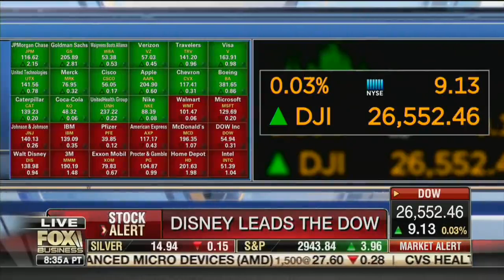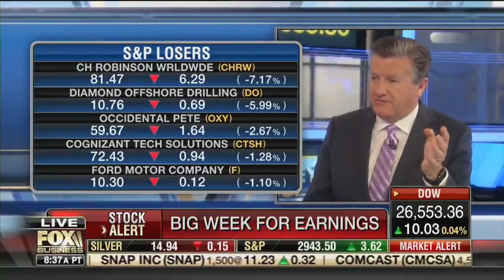THE U.S. ECONOMY IS PARTYING LIKE ITS 1999. WILL GLOBAL MARKETS GET IN ON THE FUN??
Ryan Payne appears on Varney & Co. 4/29